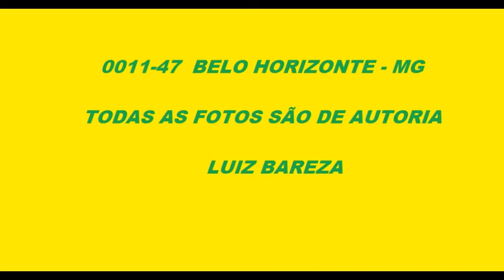0011 47 FOTOS DE ÔNIBUS EM BELO HORIZONTE MG